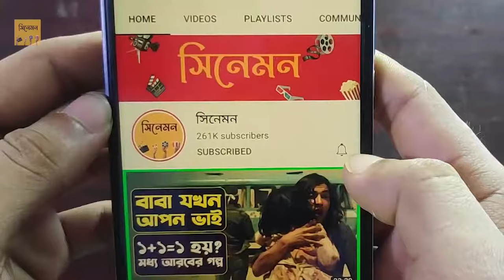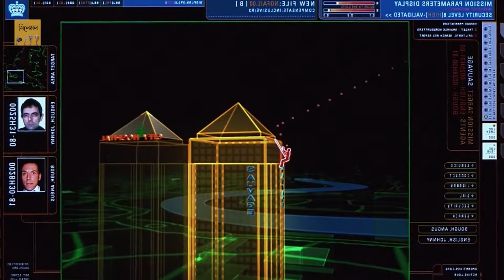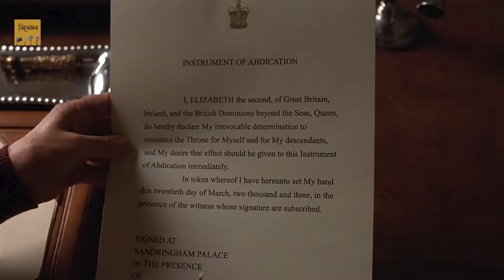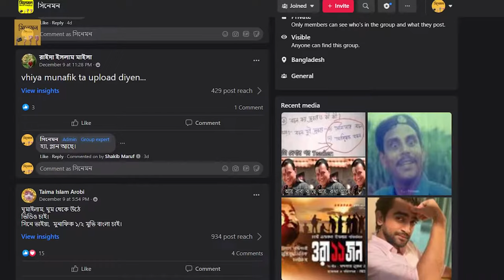মিস্টার বিন যখন গোয়েন্দা ১ | Movie Explained in Bangla Funny Comedy mr.bean Cinemon সিনেমন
🔴 is a Comedy Movie . In this video we explained the story in Bangla in our very own style . Everyone will enjoy the story.

মিস্টার বিন যখন গোয়েন্দা ১ | Movie Explained in Bangla | Funny Comedy | Cinemon

সিনেমন,
Cinemon,
cinema explained bangla,
Cinemar golpo,
Thriller movie explained in bangla,
bangla cinema explain,
cinema in bangla,
movie explained in bangla,
মিস্টার বিন যখন গোয়েন্দা series,
mr bean,
mr bean bangla funny dubbing,
mr bean bangla cartoon,
gopal bhar,
doraemon,
mr bean funny movie scene,
mr bean dubbing,
bangla mr bean,

cinema_in bangla